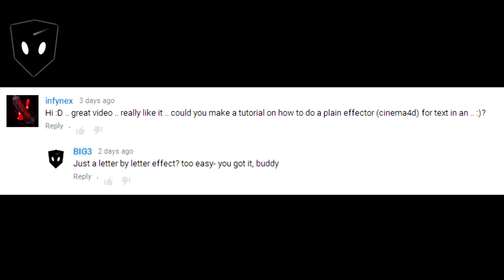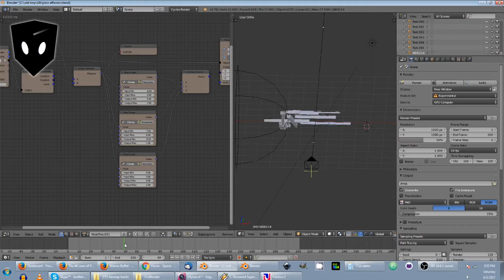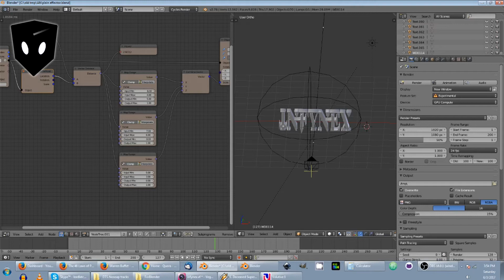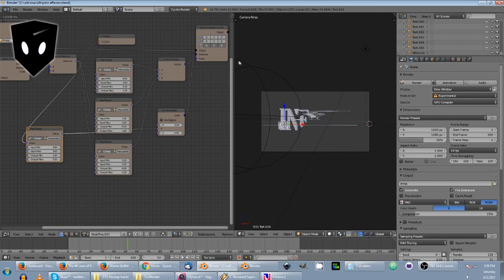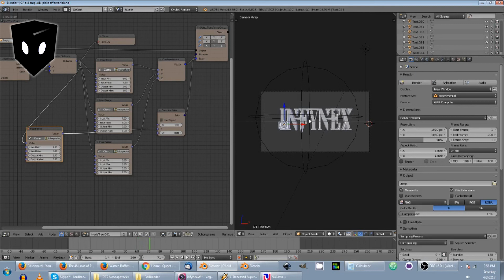Text: Animation Nodes Tutorial Series #14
Mograph plain effector for Blender?? Yeah, bigtime!